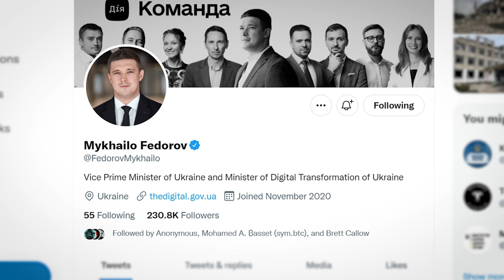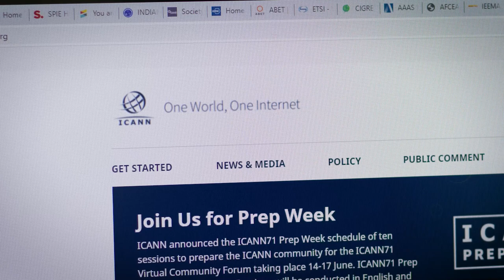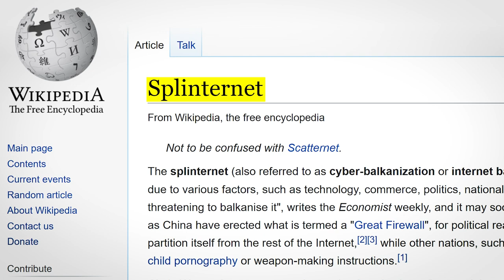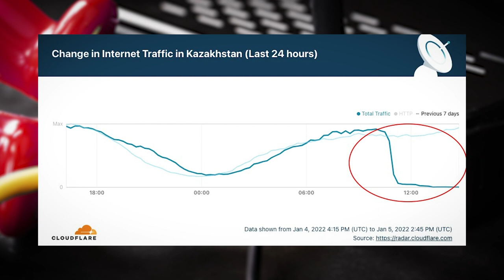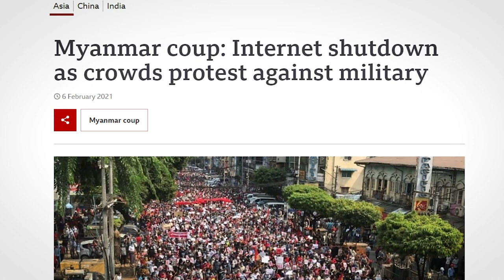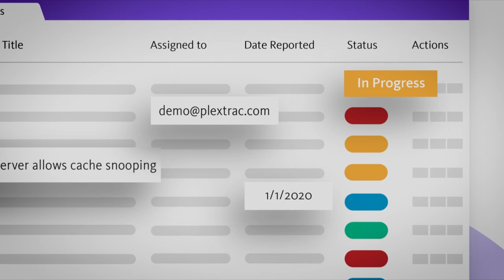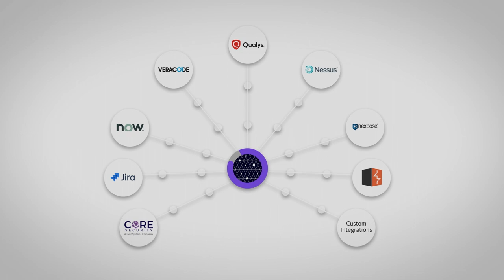Could Russia Be Banned From The Internet?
0:00 Intro
0:21 Ukraine wants Russia BANNED
1:13 ICANNOT Ban Russia
2:10 Another Way To BAN Russia!
3:17 SHOULD Russia Be Banned?
5:10 Will Russia Be Banned?
5:41 PlexTrac
6:23 Outro